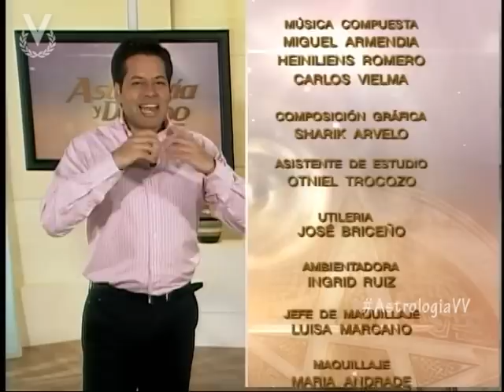Astrología y Destino - Tema del día: Vivir con amargura - 02 de octubre de 2012